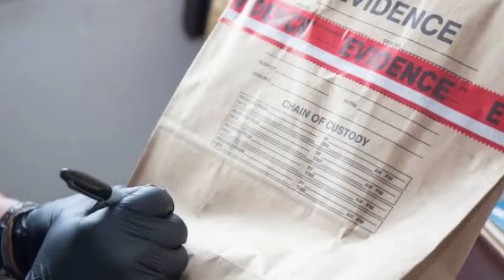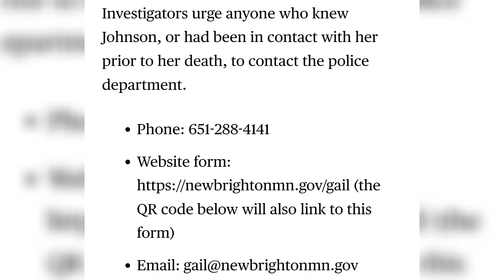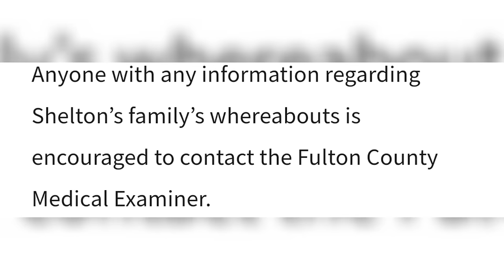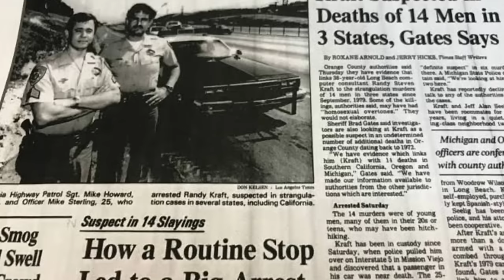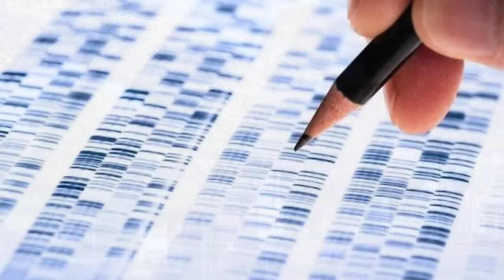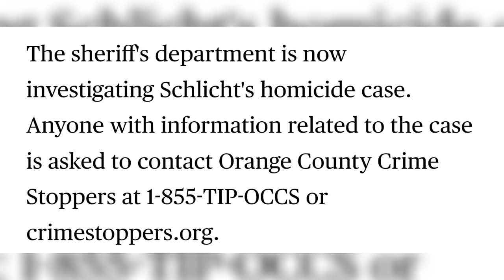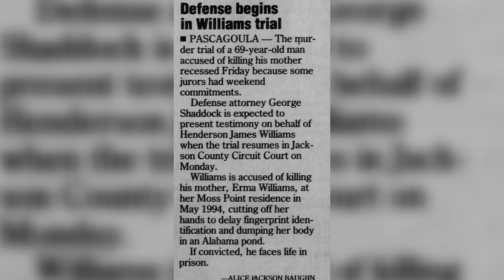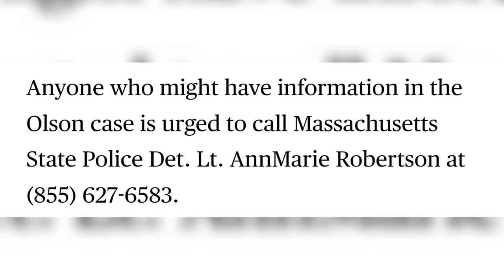Cold Cases That Were Finally CRACKED | Documentary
Today we take a look at Cold Cases That Were Solved In 2023.

00:00 Intro
00:06 Gail Marlene Johnson
04:25 Steven Shelton
07:07 Michael Ray Schlicht
11:03 Ada Fritz
14:30 Keith Olson